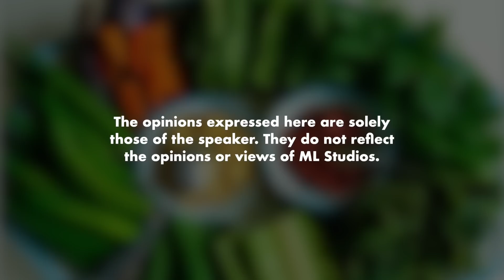Mek Kelate Explain 3 Jenis Orang Makan Budu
Mak ai ada ke orang minum terus budu dari botol?